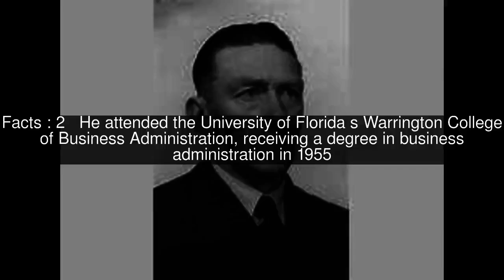William C. Andrews Top #5 Facts